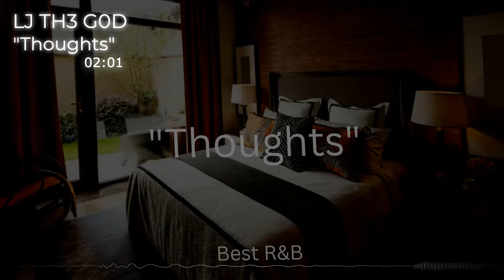Soft Partly Dark R&B Beat-"Thoughts"